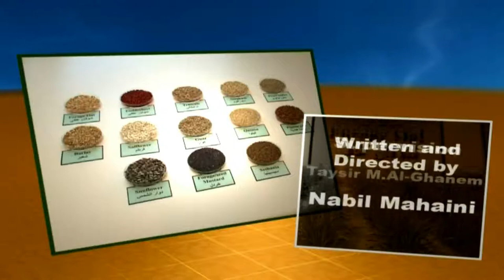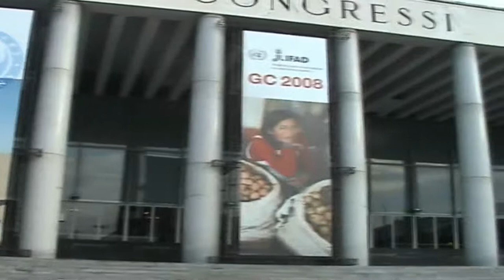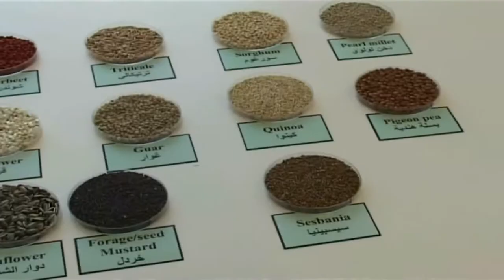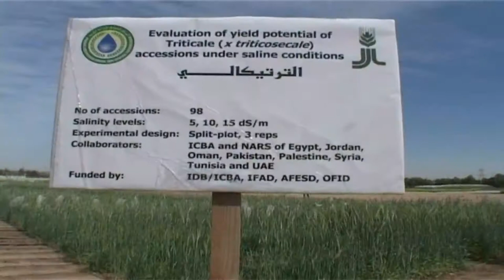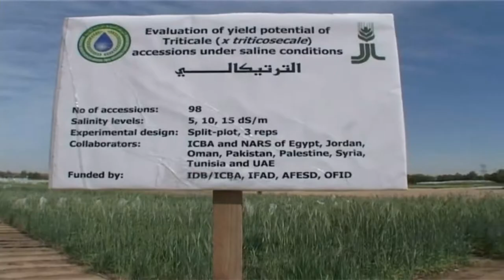When brackish is Good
ICBA-IFAD (English version)
The Saving Freshwater Resources with Salt-Tolerant Forage Production in Marginal Areas of the West Asia and North Africa Region Project